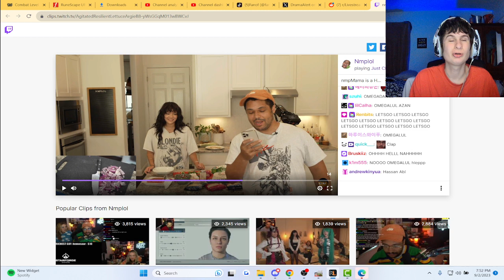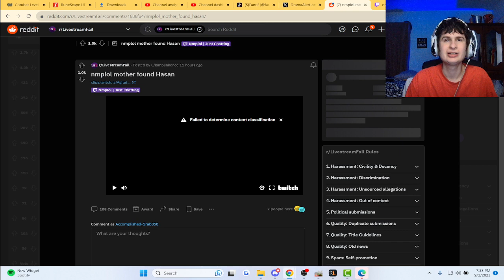This streamer's mom watch another streamer and said this to say about them...